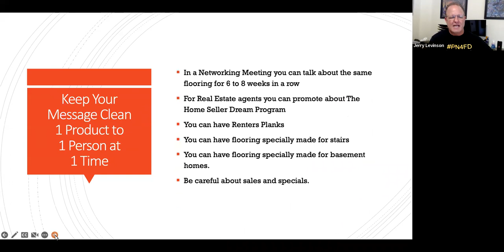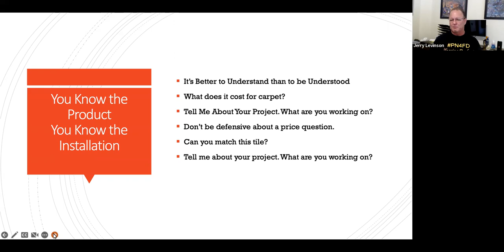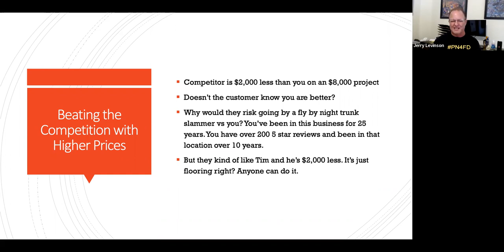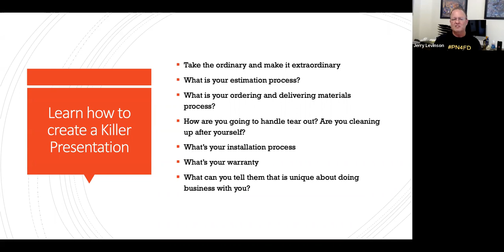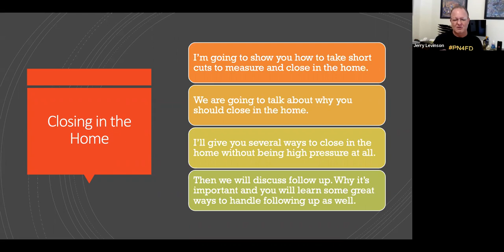Flooring Business Master Class Mini Series #3 Becoming a Master Flooring Salesperson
Day 3 of the Mini Flooring Business Master Class series.
Learn how to become a Rockstar Salesperson.
Beat the competition with higher prices.
Close at a higher percentage in the home.
You'll learn what your customer really wants.

🔥 Would you like to discuss what's going on in your Flooring Business?

•       Raising Your Flooring Prices
• Marketing Your Flooring Business Effectively
• Sales Strategies that work in Your Flooring Business
• Hiring Flooring Business Salespeople and other talent
• Growing Your Flooring Business Operations
• All the strategies you need to reach your next $Million in Sales and to Profit Now in Your Flooring Business.

Let’s Talk about your Flooring Business